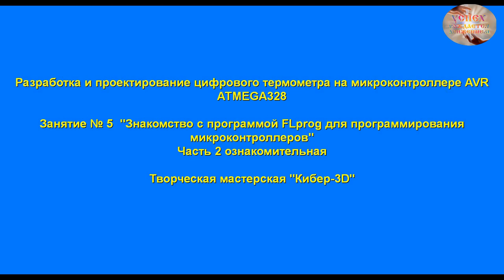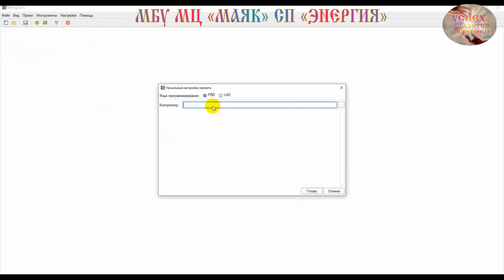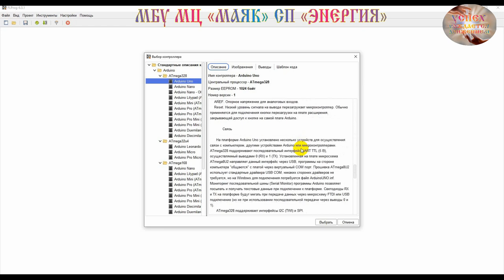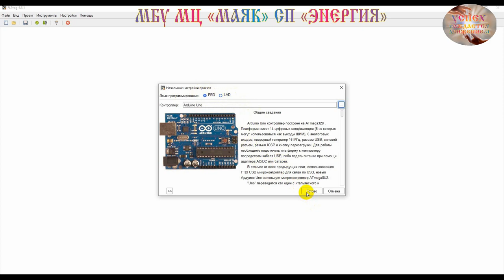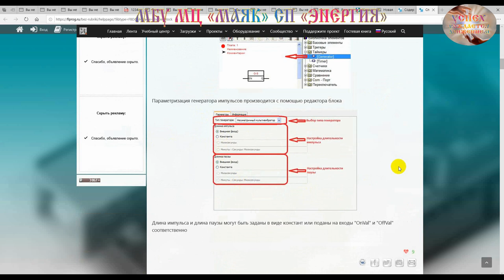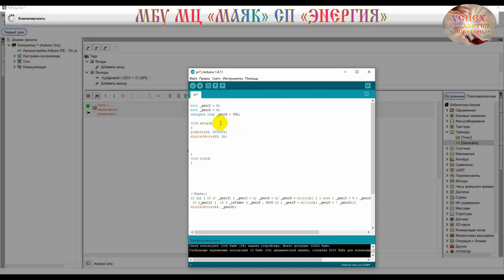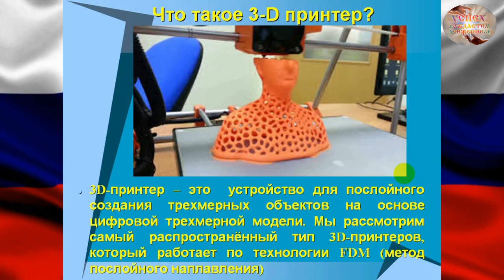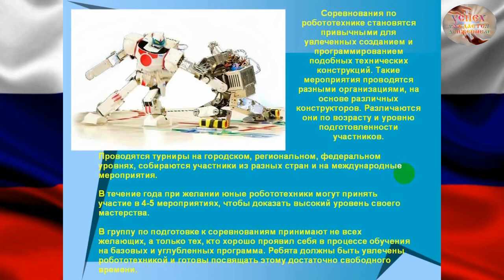ПРОГРАММИРОВАНИЕ МИКРОКОНТРОЛЛЕРОВ AVR ATMEGA328 FLprog КУЗНИЦА КИБЕР 3D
Знакомство с программой FLprog для программирования микроконтроллеров. Создание программатора на основе Arduino и программирование нового микроконтроллера
Творческая мастерская "Кибер-3D"
Разработка и проектирование цифрового термометра на микроконтроллере AVR ATMEGA328 (Цикл занятий)
Пономарёв М.С. специалист по работе с молодежью

БЛАГО_ДАРИМ!

ПРИСОЕДИНЯЙТЕСЬ!